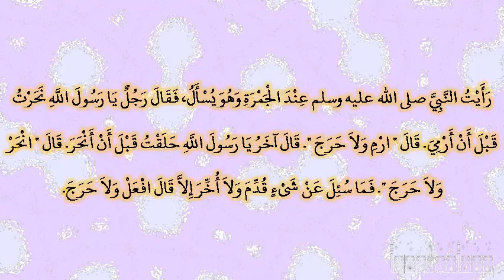صحيح البخارى - كتاب العلم - 124 - باب السؤال والفتيا عند رمى الجمار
حدثنا أبو نعيم، قال حدثنا عبد العزيز بن أبي سلمة، عن الزهري، عن عيسى بن طلحة، عن عبد الله بن عمرو، قال رأيت النبي صلى الله عليه وسلم عند الجمرة وهو يسأل، فقال رجل يا رسول الله نحرت قبل أن أرمي‏.‏ قال ‏"‏ ارم ولا حرج ‏"‏‏.‏ قال آخر يا رسول الله حلقت قبل أن أنحر‏.‏ قال ‏"‏ انحر ولا حرج ‏"‏‏.‏ فما سئل عن شىء قدم ولا أخر إلا قال افعل ولا حرج‏.‏